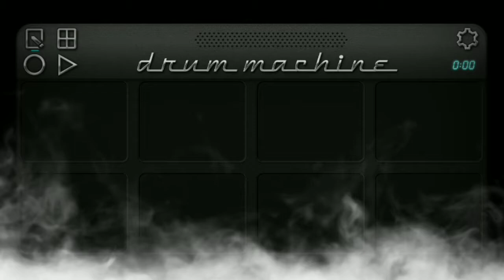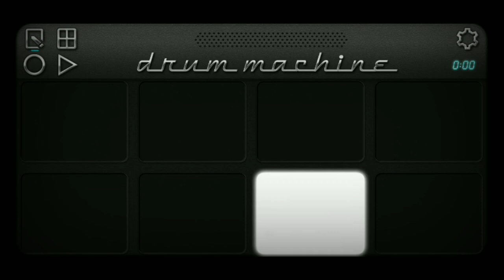SAVIRTIBHI FULE JAYANTI🔥🔥 ACTIVE PAD MIX SONG REMIX BY ROSHAN WASATKAR 😎😎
TIP USE HEADPHONES FOR CREAR SOUND AND FULL BASS ||

|| IN OUR CHANNEL YOU WILL INJOY THE  ACTIVE PAD [OCTAPAD] MUSIC AND GETS T||HE LETESTS PATCH OF ALL ACTIVEPAD IN MOBILE ||

|| THIS CHANNEL MOSTLY CONTAIN AKOLA ACTIVEPAD SONGS AND MUSIC SO INJOY THE MUSIC ||

PASSWORD IN THE VIDEO  sabhi letters capital mai dalana

PATCH BY  ROSHAN WASATKAR
CHANNEL OWNER  ROSHAN WASATKAR
lIVE IN SHEGAON

*The original copyright(s) is are solely owned by companies/organical artits (s) record-labels(s) All the contents are intended to showcase the creativity of the Artist involved and is strictly done for promotional purposes*

IF YOU LIKE THE VIDEO THEN SHARE YOUR FRIENDS 🙏🏻🙏🏻🙏🏻